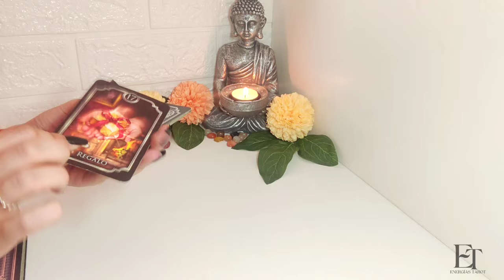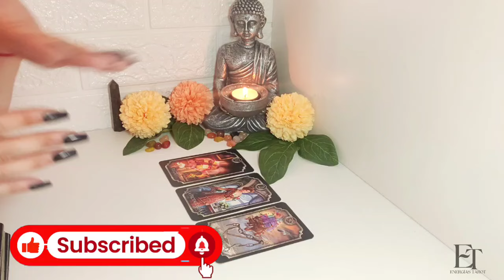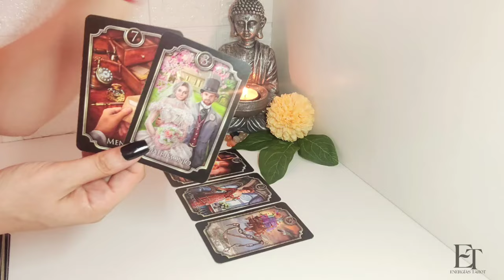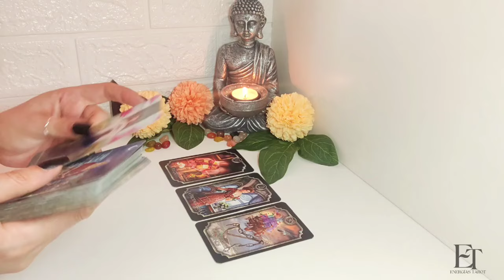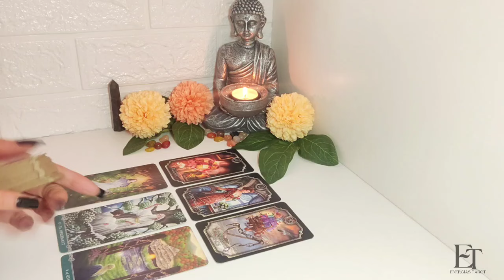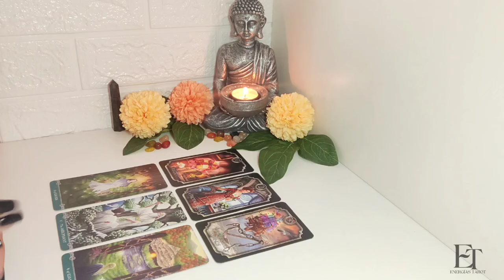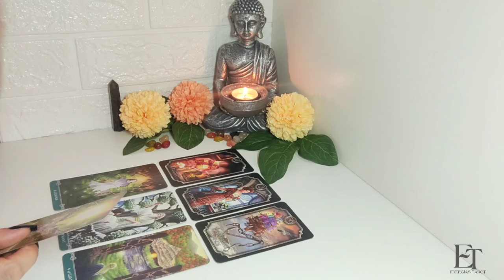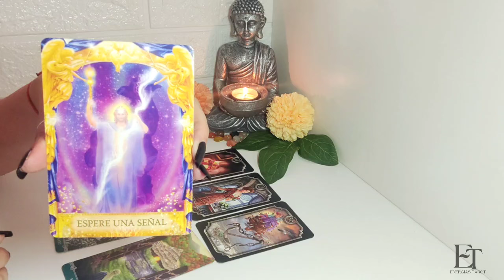Virgo ⏩ ALGUIEN TIENE MUCHO QUE CONTARTE! BODA A LA VISTA 😍 TAROT AMOR JUNIO 2024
✨ Tarot de Sara ✨
Puedes unirte a la comunidad de Tarot de Sara haciendo click al siguiente enlace

Energías Tarot es un canal para dar guía y poner un poco de luz en el camino de todos los signos, sin importar el género o la orientación. En este canal encontrarás las lectura de los siguientes signos: Aries, Tauro, Géminis, Cáncer, Leo, Virgo, Libra, Escorpio, Sagitario, Capricornio, Acuario y Piscis.

00:00 Virgo